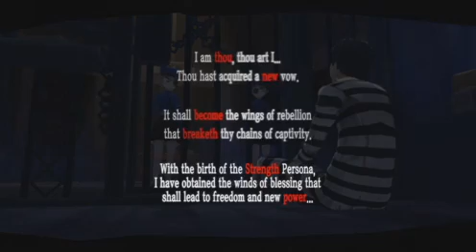Persona 5 Walkthrough Part 16